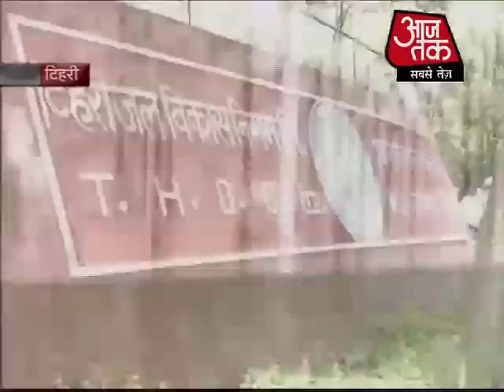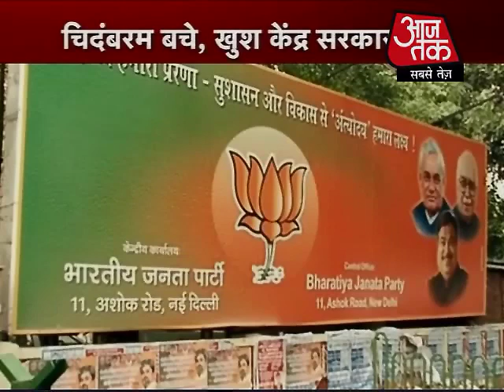क्या दिल्ली पर मंडरा रहा है बाढ़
दिल्ली में बढ़ता कुदरत का दोतरफ़ा ख़तरा अब सावधान कर रहा है. यमुना नदी एक बार फिर सैलाब की शक्ल अख़्तियार कर रही है. हरियाणा लगातार पानी छोड़ रहा है, जिससे यमुना का जलस्तर बढ़ने लगा है. यमुना अभी खतरे के निशान से काफ़ी नीचे है लेकिन बढ़ता हुआ पानी खतरे की घंटी तो बजा ही रहा है.